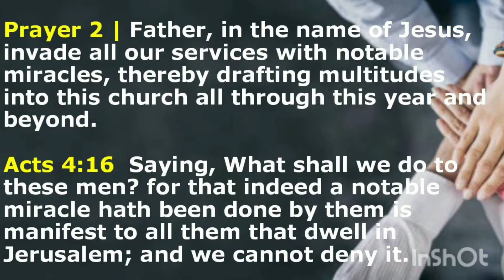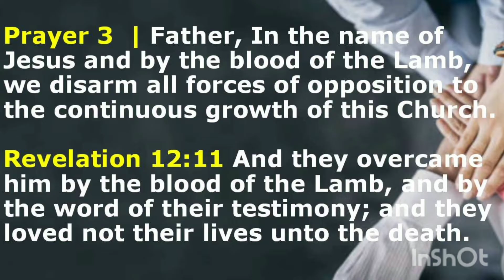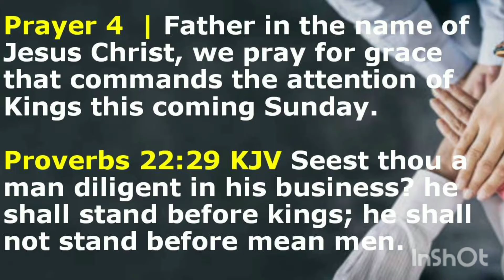KINGDOM ADVANCEMENT PRAYERS | MONDAY 13-05-2024 | Praying for Explosive Church Growth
*KINGDOM ADVANCEMENT PRAYERS | MONDAY 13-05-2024*

*Praying for Explosive Church Growth*

*Prayer 1 |* Father, in the name of Jesus and by the Blood of the Lamb, we destroy all interferences of the devil against the continuous growth of this church all through this year.

*Revelation 12:11*  And they overcame him by the blood of the Lamb, and by the word of their testimony; and they loved not their lives unto the death.

*Prayer 2 |* Father, in the name of Jesus, invade all our services with notable miracles, thereby drafting multitudes into this church all through this year and beyond.

*Acts 4:16*  Saying, What shall we do to these men? for that indeed a notable miracle hath been done by them is manifest to all them that dwell in Jerusalem; and we cannot deny it.

*Prayer 3  |* Father, In the name of Jesus and by the blood of the Lamb, we disarm all forces of opposition to the continuous growth of this Church.

*Prayer 4  |* Father in the name of Jesus Christ, we pray for grace that commands the attention of Kings this coming Sunday.

*Proverbs 22:29 KJV* Seest thou a man diligent in his business? he shall stand before kings; he shall not stand before mean men.

*✍🏽Pastor T.D Kasuku*